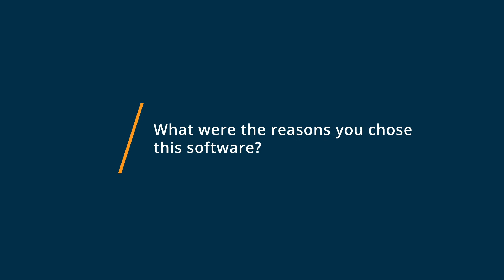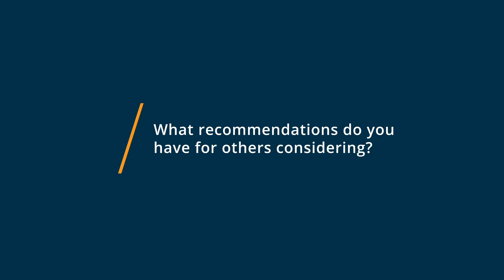Scrivener Review: Brilliantly complex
💡📘 Interested in Scrivener? Browse Scrivener reviews, pricing and compare with popular alternatives

Scrivener Review 2021.

Content creation software for creative and academic writers.

Proofreading solution designed to help writers, novelists, and students arrange researched data, notes, and references into manageable sections. The platform enables team members to add comments and annotations, insert images, edit text size, and highlight phrases in the document. Scrivener also allows businesses to set word or character targets, track the progress of revisions, use labels to color-code specific sections of the write-up, and auto-save projects on a unified interface.

0:00 Intro
0:13 What other software products did you consider or switch from?
0:41 What were the reasons you chose Scrivener?
0:58 How easy was it to onboard and integrate Scrivener into your business?
1:23 What recommendations do you have for others considering Scrivener?